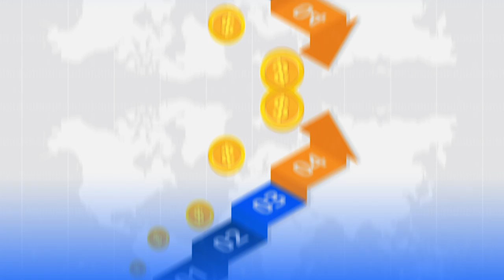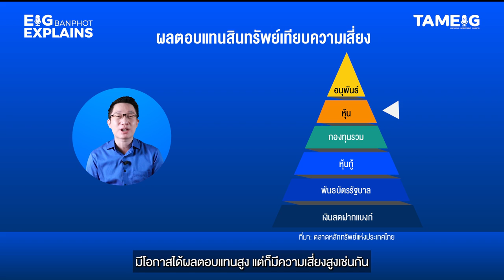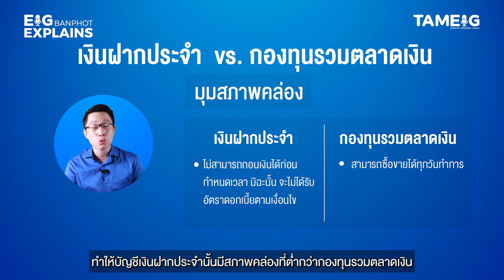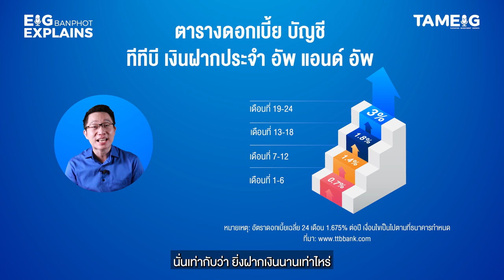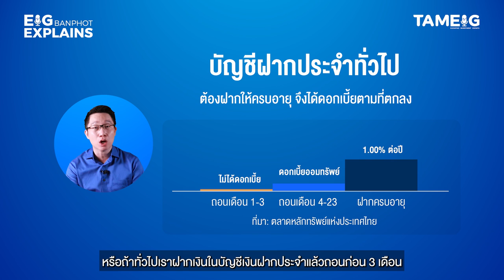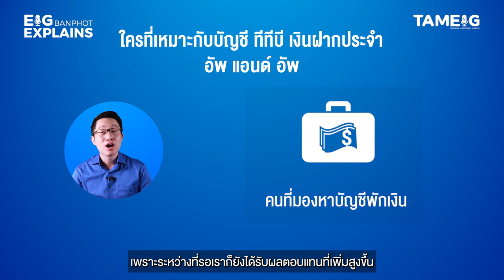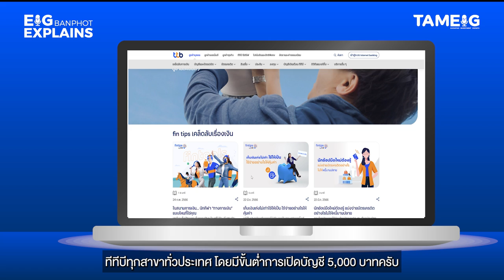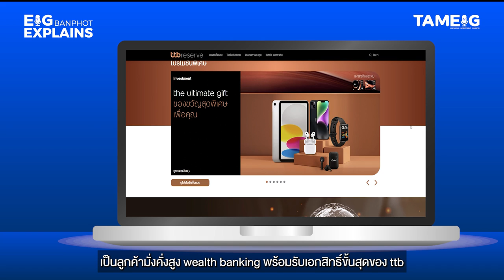ทีทีบี อัพ แอนด์ อัพ บัญชีเงินฝากประจำ ให้ดอกเบี้ยสูงตอบโจทย์สายการเงิน | EIG Ep.50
บัญชีเงินฝากประจำดอกเบี้ยสูง ตอนนี้ดอกเบี้ยทั่วโลกเป็นขาขึ้นกันเกือบหมด เพราะช่วง 1-2 ปีนี้ธนาคารกลางทั่วโลกทยอยปรับดอกเบี้ยขึ้น เพื่อปราบเงินเฟ้อที่เร่งตัวสูงขึ้น ซึ่งถือว่าเป็นข่าวดีสำหรับคนที่เป็น “สายออมเงิน”⁣⁣
หรือถ้าเพื่อน ๆ นักลงทุนที่มีเงินสดเก็บไว้เฉย ๆ รอจังหวะลงทุนในช่วงที่ตลาดผันผวน และกำลังมองหาบัญชีเงินฝากประจำดอกเบี้ยสูง คลิปนี้มีคำตอบให้⁣⁣
เพราะวันนี้ผมจะชวนมาทำความรู้จักกับ บัญชี ทีทีบี เงินฝากประจำ 24 เดือน อัพแอนด์อัพ เป็นเงินฝากประจำที่จะช่วยให้เพื่อน ๆ นักลงทุนลืมภาพการฝากประจำที่เราคุ้นชินในอดีตได้เลย⁣⁣
เพราะเพื่อน ๆ นักลงทุนจะได้รับอัตราดอกเบี้ยสูงสุดถึง 3% ต่อปี นาน 6 เดือน ยิ่งฝากนาน ดอกเบี้ยก็ยิ่งสูง⁣⁣
บัญชี ทีทีบี เงินฝากประจำ อัพแอนด์อัพ คืออะไร และทำไมถึงขึ้นว่าจะช่วยทำเราลืมการฝากประจำรูปแบบเดิม ๆ ไปเลย⁣⁣
Eig Banphot Explains ทุกเรื่องที่นักลงทุนต้องรู้ ชวนเพื่อน ๆ นักลงทุนมาหาโอกาสกันครับ⁣⁣
** เปิดบัญชีง่ายๆ ที่แอป ttb touch หรือที่ ทีทีบี ทุกสาขา ดูข้อมูลเพิ่มเติมได้ที่